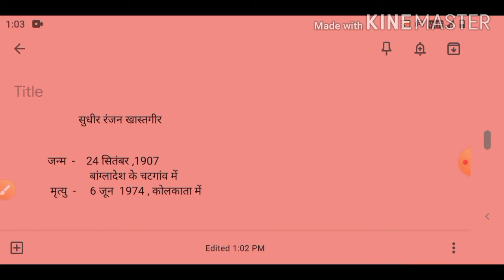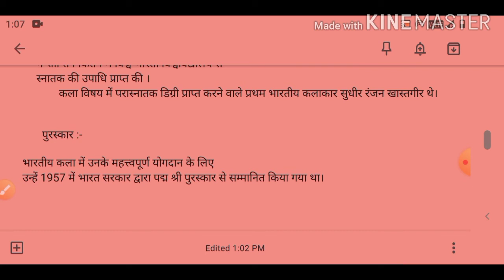सुधीर रंजन खास्तगीर 1907 - 1974( बंगाल शैली के चित्रकार) | Part-1 | tgt,pgt,kvs,nvs, dsssb,net,jrf .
हैलो दोस्तों आप सभी का स्वागत है मेरे चैनल Shivani art classes में ।
          आज इस वीडियो में आधुनिक भारतीय कलाकार
सुधीर रंजन खास्तगीर जो कि बंगाल शैली के चित्रकार है
उनके विषय में जानकारी दी गई है ।

पाश्चात्य कला के सभी महत्त्वपूर्ण वीडियो देखने के लिए नीचे दिए गए लिंक पर क्लिक करें 👇👇👇

भारतीय कला को देखने के लिए इस लिंक पर